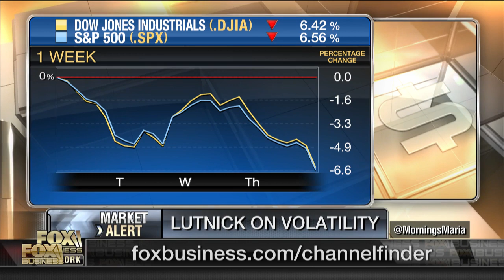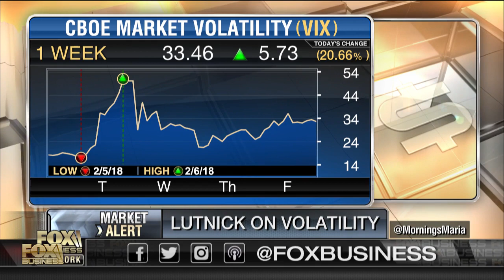Howard Lutnick on benefiting from market volatility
BGC Partners CEO Howard Lutnick on the firm's earnings and stock market volatility.